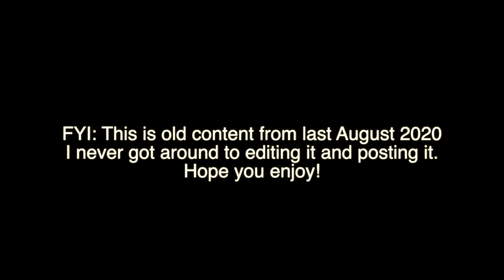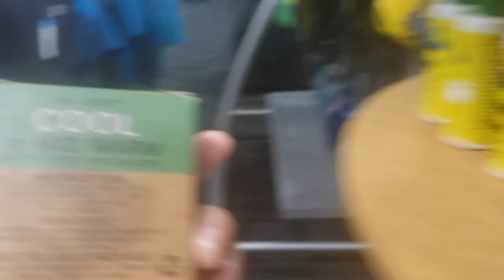🏄‍♂️ SURFING IN MISAWA | MY FIRST TIME SURFING || THE POISSANTS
🏄‍♂️Surfing in Misawa Japan is a common activity that the Japanese do here all year round. People specifically come to Misawa for specific waves. It is one way that the Japanese spend quality time together. It was my first time surfing and it was so much fun!

👍THUMBS UP if you wanna surf!

CAMERA GEAR USED:
16 GB memory card
Tall Tripod